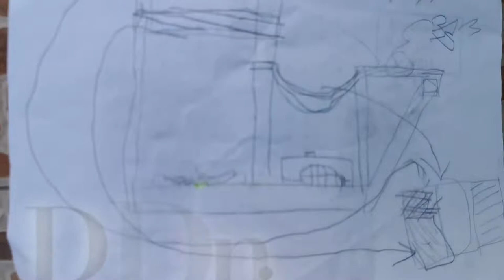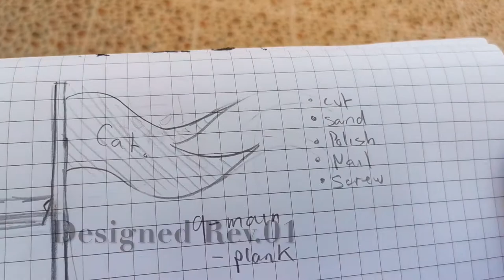Vlog : Building Cat's Tower / Batik's Pirate Ship | By CatTain Batik The Cute Cat from recycle items